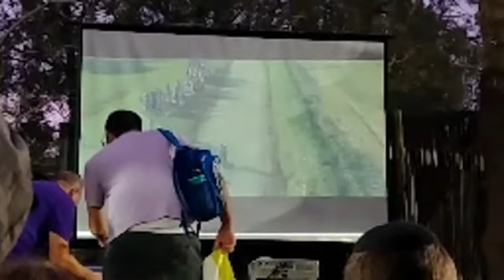Eretz Ayalim - 50th Anniversary Celebration - Camp Stone